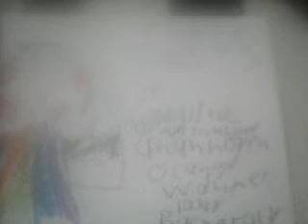Something I might make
This will explain the origin  of madaline befor she possessed marshmellow
This 1/8
Should I do the others